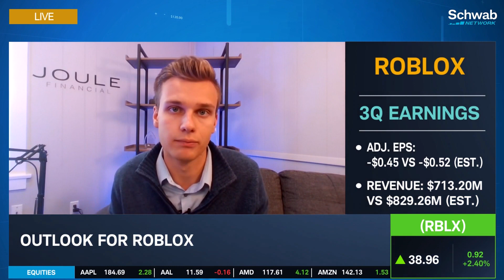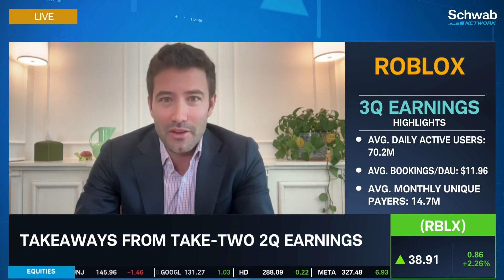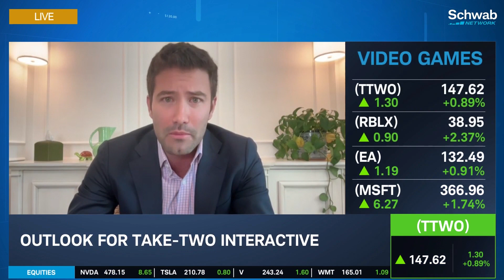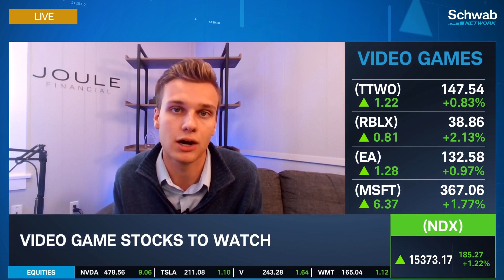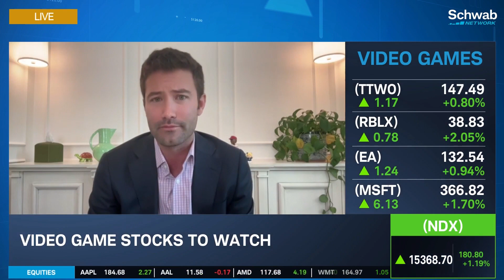RBLX, TTWO: The Future Of Video Game Stocks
Roblox’s (RBLX) worldwide daily active mobile users grew 29% as timely in-game activations and summer breaks propelled user growth, notes Anthony Bartolacci. He and Logan Gilland discuss video game stocks. They look at the takeaways from RBLX’s 3Q earnings. Its adjusted EPS came in at -$0.45 versus an estimated -$0.52 and revenue came in at $713.20M versus an estimated $829.26M. Gilland mentions that he thinks RBLX highlights what we see as a real player in the space with more and more integration into the metaverse. Bartolacci highlights that Take-Two Interactive’s (TTWO) GTA 6 news overshadowed its disappointing 2Q earnings. Tune in to find out more about the stock market today.